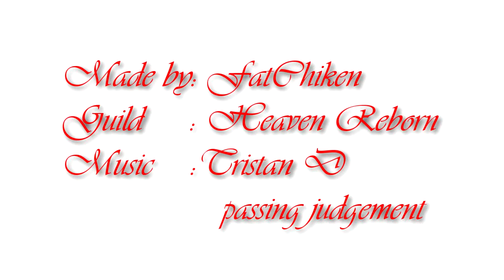Icc - BloodPrinces 10man HC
The BloodPrinces 10 man hc kill by heaven reborn on the Nordrassil Server